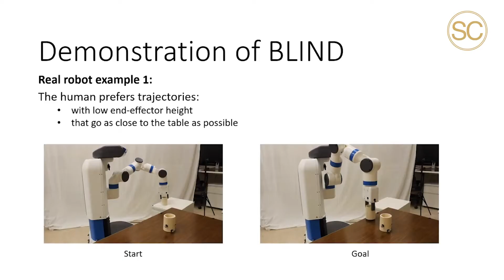5 teknologista edistysaskelta – eksoskeletonit, valvonta, lohkoketjut, olut (Tiedeuutisia 62)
0:00 Intro
0:13 Puettavat apulaitteet
1:01 Parempi hahmotuskyky roboteille
1:45 Kasvojentunnistusta kauppoihin
2:26 Lohkoketjut + ilmailu
3:27 Olut ja hyvinvointi